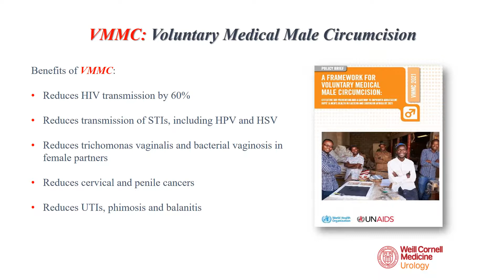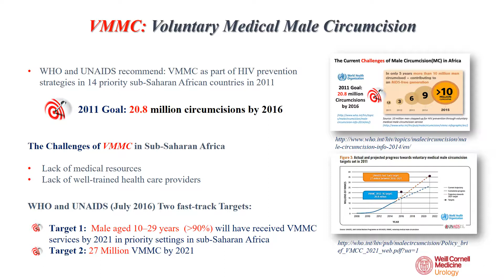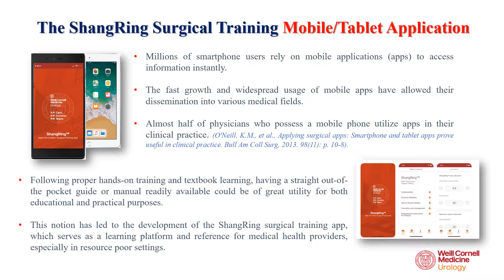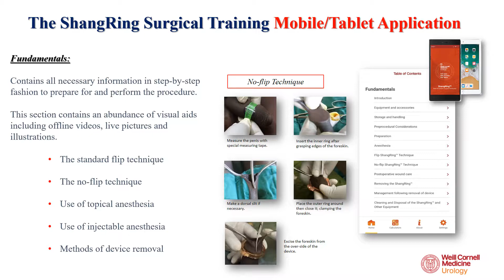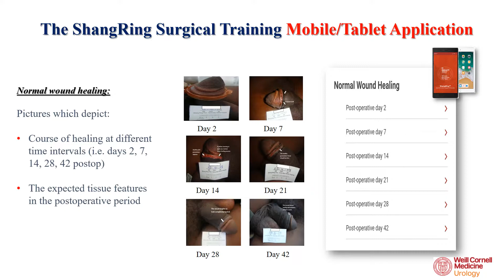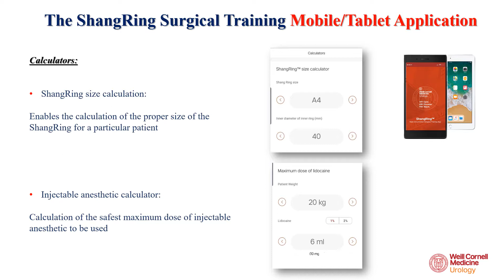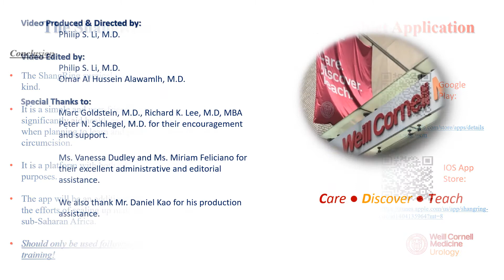ShangRing Male Circumcision Device Surgical Training Smartphone Application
The ShangRing Male Circumcision Device Surgical Training Mobile Application: An Innovative and Multi-Language Learning Platform.
Presented by Omar Al Hussein Alawamlh*, Richard K. Lee, Soo Jeong Kim, Ryan Flannigan, New York, NY; Quentin Awori, Nairobi, Kenya, Mark Barone, Marc Goldstein, Peter N. Schlegel, Philip S. Li.  New York, NY (2019 AUA Podium Presentation)
INTRODUCTION AND OBJECTIVES: Clinical trials in Africa have shown that voluntary medical male circumcision (VMMC) can reduce HIV transmission by up to 60%. Part of the barrier to the scale-up of VMMC services in Africa is the lack of well-trained healthcare (HC) providers to perform the procedure. Device-assisted MC has thus been proposed to simplify the procedure and enhance its acceptability. Therefore, we created a mobile/tablet application (app) for the ShangRing (SR), a WHO prequalified male circumcision (MC) device, to serve as a reference and a learning platform for HC providers following proper hands-on training.
METHODS: Urologists and researchers from Weill Cornell Medical College and Population Council compiled all contents of the app that was gathered from: the SR instructions guide, the WHO instruction for use document, and clinical trials previously conducted by our group. Utilizing these contents, the app was designed, coded, and structured.
1-FUNDAMENTALS: Contains all necessary information in a step-by-step fashion to prepare for and perform the procedure. This section describes both techniques of SR MC, the flip and no-flip methods, in addition to how to use either topical or injectable anesthesia for the procedure. Various visual aids including offline videos, live pictures, and illustrations are embedded within the section.
2-COMMON MISTAKES: Information regarding the mistakes which may be encountered and how to prevent them with instructive images and videos.
3-NORMAL WOUND HEALING: Shows pictures, which depict the course of healing at different time intervals. This section describes what to expect following the procedure in terms of gross tissue features.
4-PREVENTION AND MANAGEMENT: Discusses the different adverse events that may be encountered during the postoperative period and how to manage them. Pictures are provided for adverse events.
5-POSTOPERATIVE INSTRUCTIONS FOR PATIENTS: Comprises all the instructions which the HC provider must present to the patient in the postoperative period, including device removal that can be either planned or spontaneous.
6-TWO CALCULATORS: For device size calculation and calculation of the safest maximum dose of injectable anesthetic to be used.
CONCLUSIONS: The SR surgical training app is the first of its kind. It is a simple and user-friendly tool which can significantly aid health care providers in various ways when planning to learn and perform SR MC specifically in resource-poor settings.
Source of Funding: Bill and Melinda Gates Foundation.